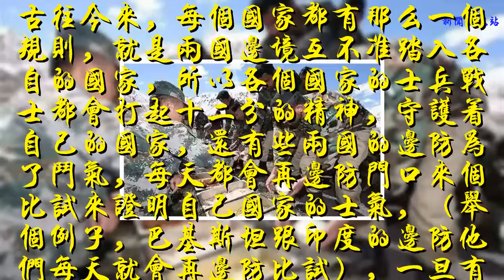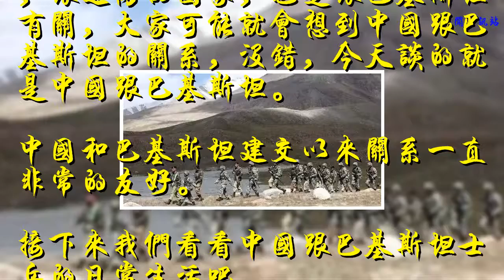世界上唯一兩國邊防兵一起吃飯、訓練、巡防的國家，真兄弟！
古往今來，每個國家都有那么一個規則，就是兩國邊境互不準踏入各自的國家，所以各個國家的士兵戰士都會打起十二分的精神，守護著自己的國家，還有些兩國的邊防為了斗氣，每天都會再邊防門口來個比試來證明自己國家的士氣，（舉個例子，巴基斯坦跟印度的邊防他們每天就會再邊防比試），一旦有人闖入自己國家的領土就會被視為入敵人。
    一旦踏入對方的國家就會被視為入侵而打起來。
    但是今天我們要看看世界上唯一邊防軍在一起吃飯，訓練，友誼比賽，跟巡防的國家，也是跟巴基斯坦有關，大家可能就會想到中國跟巴基斯坦的關系，沒錯，今天談的就是中國跟巴基斯坦。
    中國和巴基斯坦建交以來關系一直非常的友好。
    接下來我們看看中國跟巴基斯坦士兵的日常生活吧。
    中巴士兵共同吃飯。
    他們很快樂的一起訓練，一起友誼比賽。
    一起巡邏的中巴戰士。
    他們把我們當親兄弟一樣對待，在中巴邊境僅留了60位官兵駐守，可見對我們的信任。